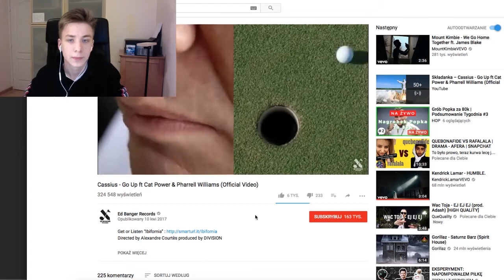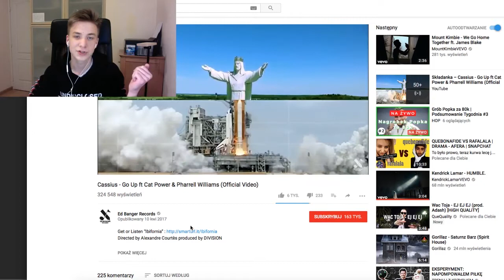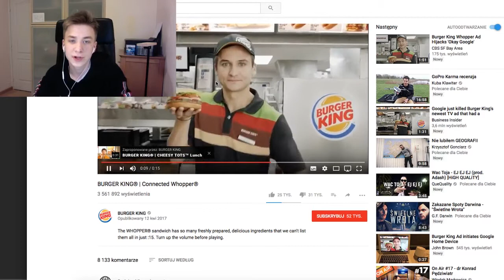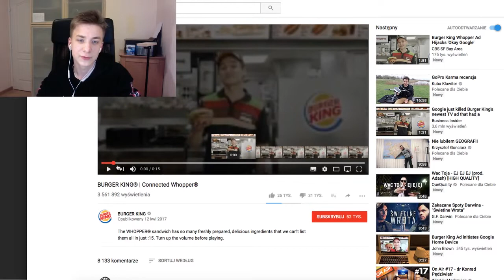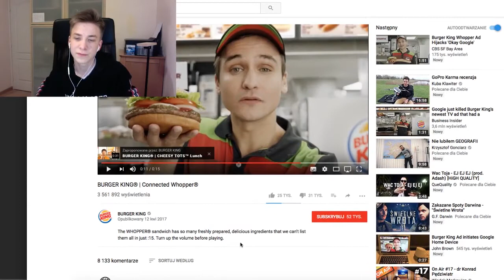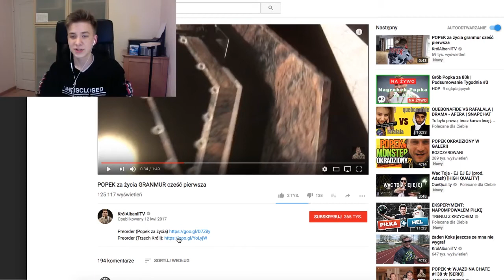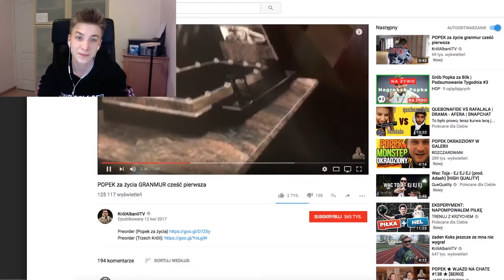nagrobek popka za 80k | NEWSFEED #3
W dzisiejszym podsumowaniu tygodnia: reklama Burger Kinga, obcinanie monetyzacji przez YT, Jezus ze Świebodzina w klipie Pharrella Williamsa, IG Stories popularniejsze od Snapchata.

SNAP: hop.yt

Jeśli gdzieś udostępnisz moje filmy napisz do mnie - będzie mi milutko i ładnie Ci podzięqje!